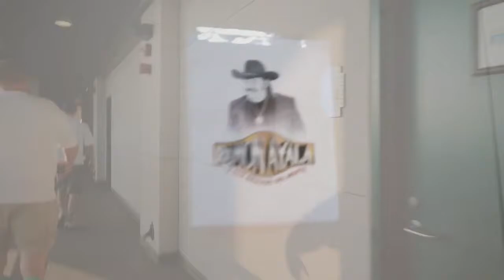Watch FunUberGames eat 15 tacos in 8 minutes! Sub to BigJon TV!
I am to John's right or your left.  (last person on the table)